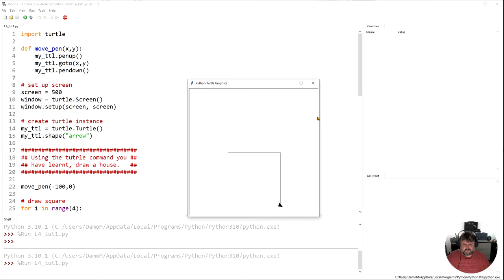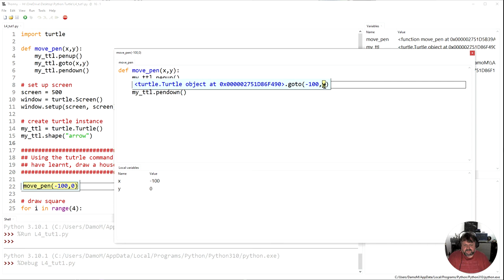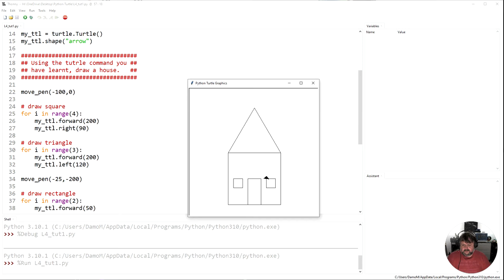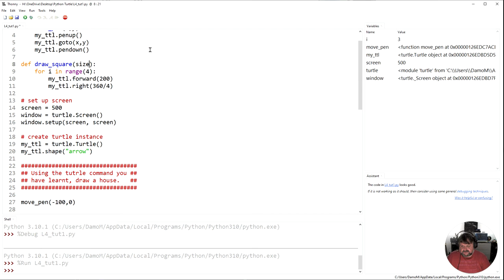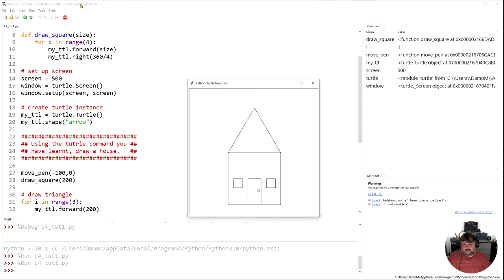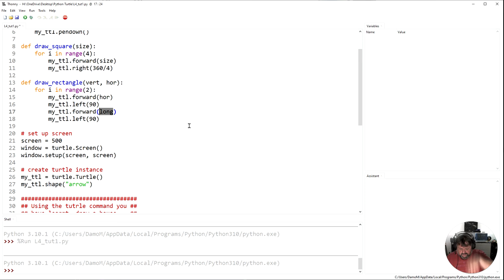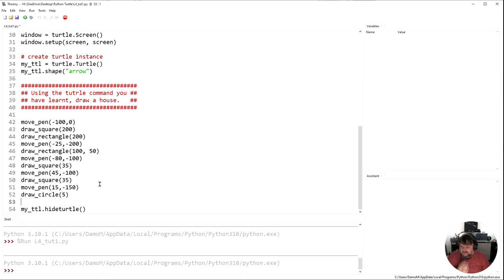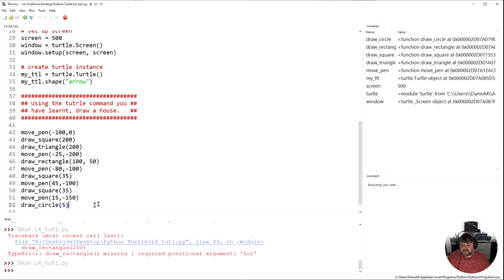Python Turtle Lesson 4 Part 1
This is the seventh video of the A Turtle Introduction to Python tutorial series.